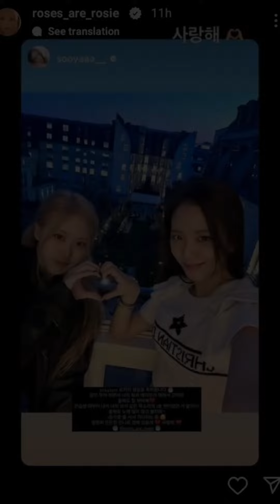Happy Birthday Rosé of Blackpink